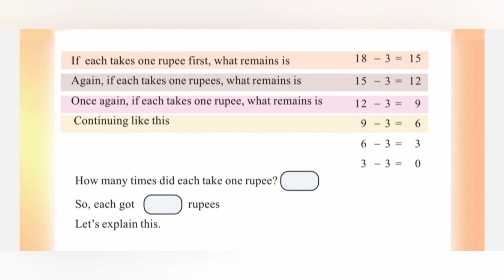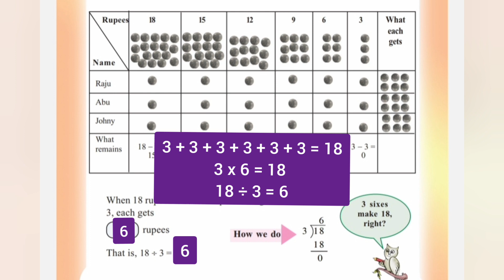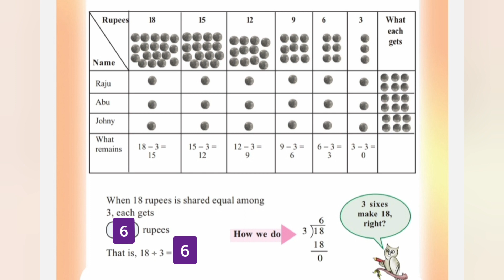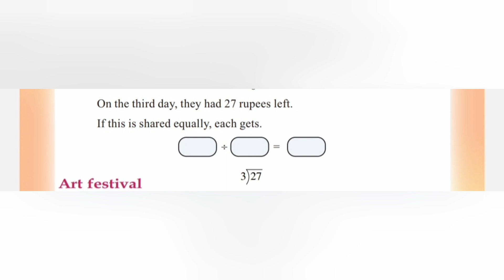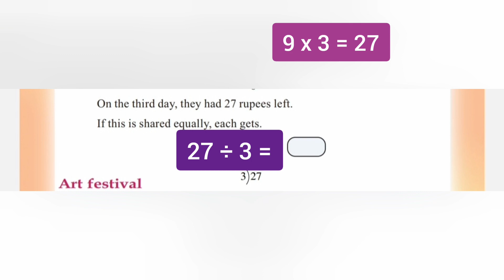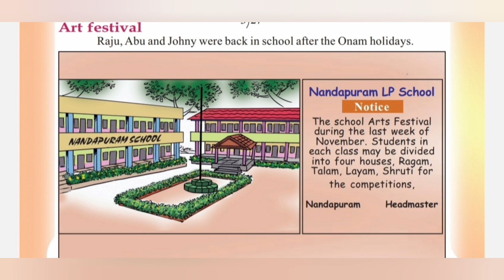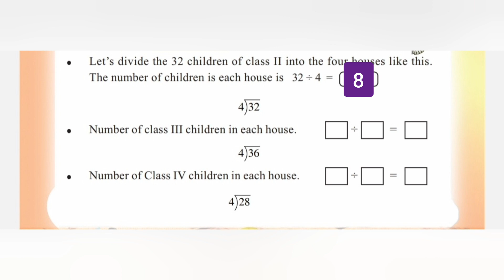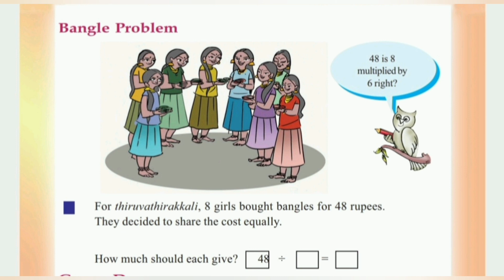Kerala Scert | Maths Class 4 | Equal shares and What is left | Activity 1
Equal shares and what is left